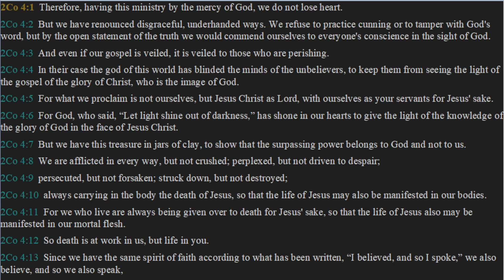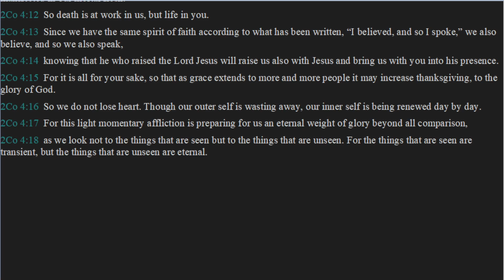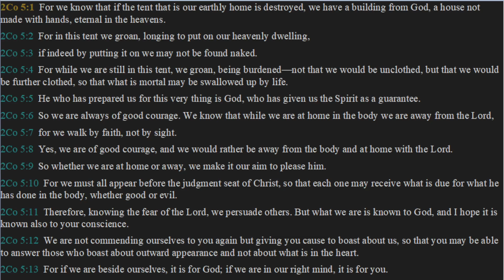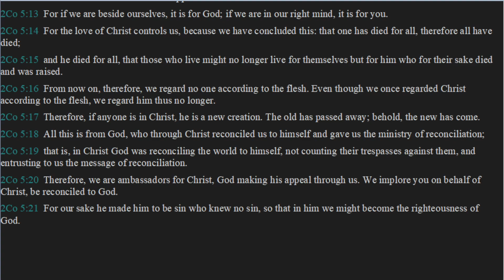Daily Bible Reading Day 238 - 2Cor 4 & 5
Today's daily bible reading comes from the book of 2nd Corinthians chapters 4 & 5.